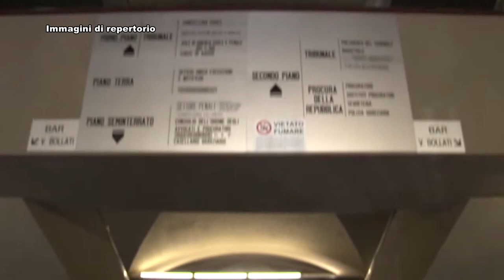Omicidio Rapposelli. Chiesto l'ergastolo per il figlio Simone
Il delitto Rapposelli, verso una prima svolta. Infatti la Procura della Repubblica di Teramo ha chiesto l'ergastolo Simone Santoleri e 24 anni per Giuseppe Santoleri, rispettivamente figlio ed ex marito di Renata Rapposelli uccisa il 9 ottobre 2017 a Giulianova.